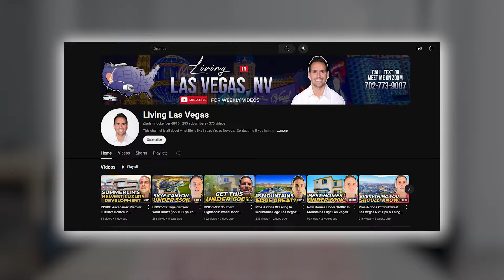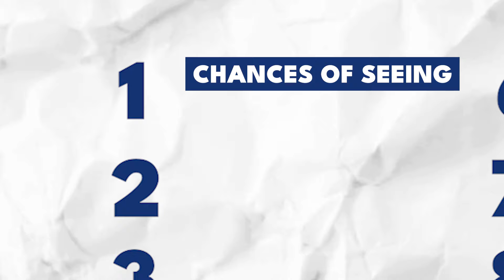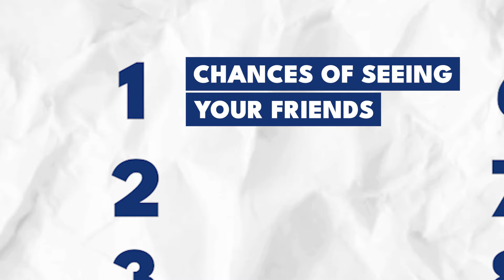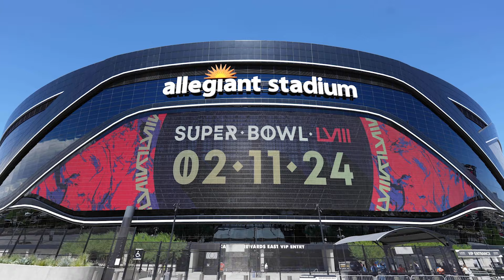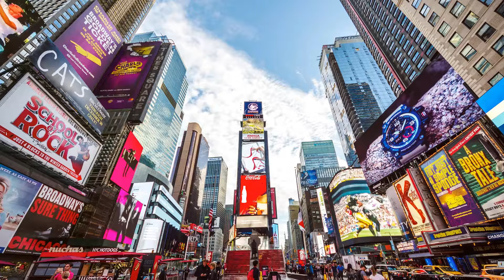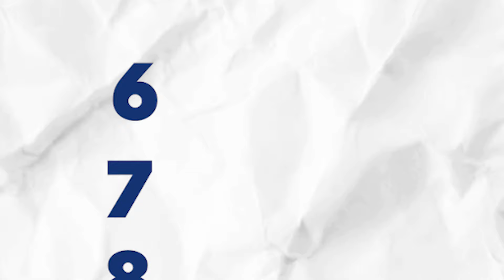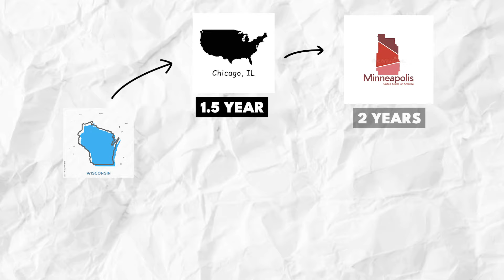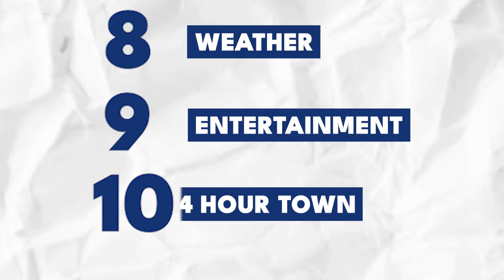Top 10 REASONS TO LOVE Living In Las Vegas Nevada | Discover Surprising Benefits In Las Vegas NV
Are you thinking about moving to Las Vegas Nevada? Let’s explore my top 10 reason to love living in Las Vegas Nevada today!
Discover the top 10 reasons why living in Las Vegas Nevada, is an adventure you'll want to experience. In this video, we'll explore what makes Las Vegas Nevada more than just a tourist hotspot—from its vibrant dining scene and diverse culture to its advantages in cost of living and tax savings. Whether you're considering a move or just curious about the lifestyle, you'll find plenty of insights into why this city is a remarkable place to call home.
Las Vegas Nevada offers more than glitzy casinos and entertainment. With fantastic opportunities for outdoor activities, easy access to nearby cities, and a thriving community, there's something for everyone here. Plus, learn about unique perks like the 24-hour culture that keeps life exciting. Stick around until the end of the video for my top reason to love this city—it might surprise you!
I’d love to help you make a smooth move to Las Vegas Nevada!
00:00 - Intro to Top 10 Reasons To Love Living In Las Vegas Nevada
02:36 - #1 Reason Why I Love Living in Las Vegas NV
03:37 - #2 Reason Why I Love Living in Las Vegas NV
05:05 - #3 Reason Why I Love Living in Las Vegas NV
06:23 - #4 Reason Why I Love Living in Las Vegas NV
08:01 - #5 Reason Why I Love Living in Las Vegas NV
09:21 - #6 Reason Why I Love Living in Las Vegas NV
10:57 - #7 Reason Why I Love Living in Las Vegas NV
12:48 - #8 Reason Why I Love Living in Las Vegas NV
14:36 - #9 Reason Why I Love Living in Las Vegas NV
16:53 - #10 Reason Why I Love Living in Las Vegas NV
18:11 - Wrap up to Top 10 Reasons To Love Living In Las Vegas Nevada
🤔Thinking of Moving to Las Vegas Nevada?
If you want to know everything about living in Las Vegas Nevada and the surrounding areas, then subscribe▶ and tap the bell🛎 for notifications so you can be the first to know about the current market in Las Vegas Nevada.😁

We get calls and emails every day from people just like you, looking for help making their move to Las Vegas Nevada and we absolutely love it.😍 Whether you are moving in 9 days or 90 days, give us a call☎, shoot us a text📝, or send us an email📨 so we can help you make a smooth move to Las Vegas Nevada.